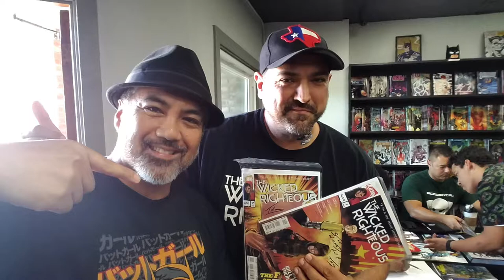Terry Mayo – Panels Comic Book Coffee Bar – Hall H Show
Aaron Nabus from the Hall H Show interviewed comic book creator and writer, Terry Mayo at the PANELS Comic Creators Meet and Greet on 10/21/17 in Oceanside, CA.